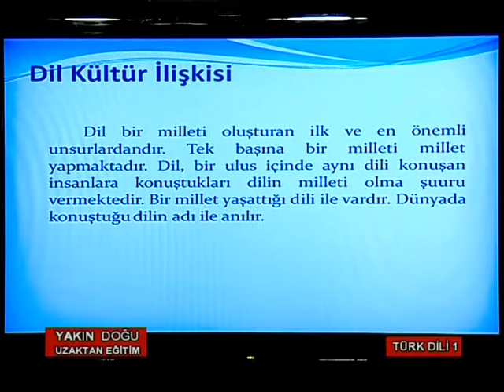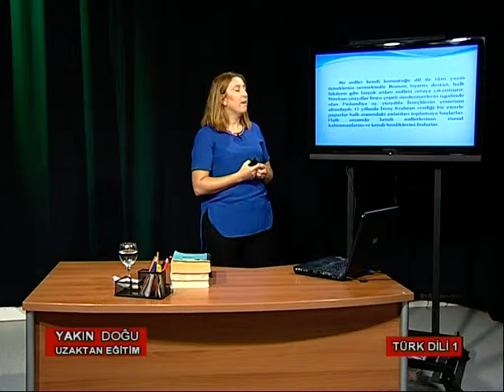YDÜ UZAKTAN EĞİTİM TÜRK DİLİ EDEBİYATI PART 11